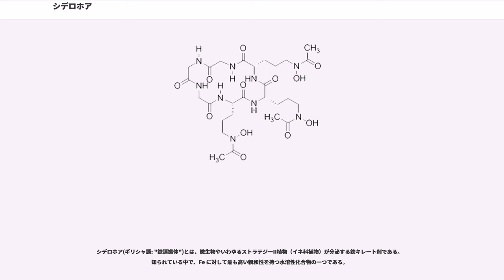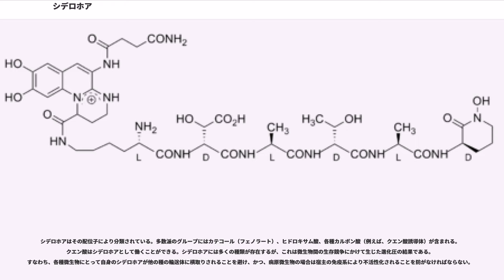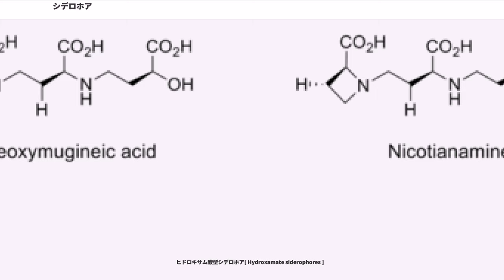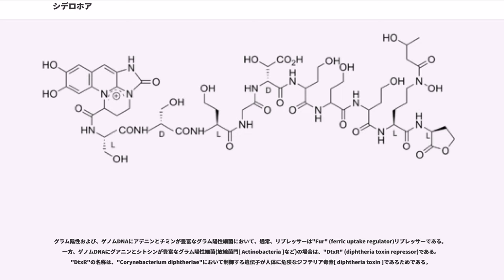シデロホア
シデロホア(ギリシャ語: "鉄運搬体")とは、微生物やいわゆるストラテジーII植物（イネ科植物）が分泌する鉄キレート剤である。知られている中で、Fe に対して最も高い親和性を持つ水溶性化合物の一つである。

鉄はすべての生物において必須の栄養素である。代謝やDNA合成に必須であるためである。この元素は地球の地殻において最も豊富なものの一つであるが、土壌や海洋といった多くの環境での生物学的利用能は限定的である。これは、水中でのFe イオンの溶解度が低いためによる。この三価イオンの形態は、酸素存在下を含む非酸性の水中で優勢である。また、酸化鉄や水酸化鉄といった一般的な鉱物相－土壌の赤色や黄色を形成している－として自然界に蓄積されている。しかし、生物は三価鉄を容易に利用することはできない。微生物やイネ科植物は、鉄を利用するためにシデロホアを分泌する。この化合物は、鉱物相からFe 錯体を取り出し、能動輸送により鉄を栄養素として吸収することを可能にする。多くのシデロホアは非リボソームペプチドであり、いくつかは独立して生合成される。シデロホアはいくつかの病原微生物にとっても重要である。宿主の哺乳類体内で鉄はヘモグロビン、トランスフェリン、ラクトフェリン、フェリチンと結合している。細菌体内の鉄分濃度は10 mol L程度に維持される必要があるため、細菌は外部から鉄を獲得する機構を具えている。例えば、炭疽症の原因菌"Bacillus anthracis"は2種類のシデロホア、バチリバクチン[ bacillibactin ]とペトロバクチン[ petrobactin ]を分泌し、鉄タンパク質から二価鉄を吸収している。バチリバクチンは免疫タンパク質シデロカリンsiderocalinとの結合性を示す。一方、ペトロバクチンは免疫系に捕捉される実験結果は確認されておらず、また、マウスにおいて病毒性に重要であることが明らかとなっている。

シデロホアの中でも、エンテロバクチン[ enterobactin ]が最もFe との結合性が強いとされる。鉄に対する高いキレート作用のため、シデロホアは、鉄中毒やサラセミアといった人体内の鉄濃度異常に対する治療への利用が研究されている。いわゆる、キレーション療法のための治療薬として期待されている。すでに、シデロホアの一つであるデフェロキサミンBが実用化されている。いくつかの病原微生物はシデロホアではなく、ヘムと結合するヘムホアを産生する。また、これらの鉄結合性物質を外部へと分泌せず、細胞膜上で鉄イオンまたはヘムタンパク質と結合する受容体を持つものも存在する。これらとは別に、真核生物は鉄獲得の機構を持つ。すなわち、環境中のpHを低下させる、あるいは、不溶性の三価鉄を二価鉄に還元させる。

シデロホアは通常、６座配位子の正八面体の安定した化合物である。最も強力なシデロホアは、分子一つ当たり3つの2座配位子を有しており、6座配位子錯体を形成する。このとき、別々の配位子で鉄分子を一つだけキレートしているときよりもエントロピー変化は小さい。シデロホアの包括的なリストは作成されている。シデロホアが反応する鉄はFe であり、Fe2+に対する親和性は低い。微生物は一般的に、シデロホアと結合しているFe3+ をFe に還元することでシデロホアから鉄分を放出させている。

シデロホアはその配位子により分類されている。多数派のグループにはカテコール（フェノラート）、ヒドロキサム酸、各種カルボン酸（例えば、クエン酸誘導体）が含まれる。クエン酸はシデロホアとして働くことができる。シデロホアには多くの種類が存在するが、これは微生物間の生存競争にかけて生じた進化圧の結果である。すなわち、各種微生物にとって自身のシデロホアが他の種の輸送体に横取りされることを避け、かつ、病原微生物の場合は宿主の免疫系により不活性化されることを防がなければならない。

微生物や菌類のシデロホアを以下に示す。

ヒドロキサム酸型シデロホア[ Hydroxamate siderophores ]

カテコール型シデロホア[ Catecholate siderophores ]

混合配位子型

シデロホア産生の微生物は普通、鉄を十分に摂取しているとき、シデロホアの利用（シデロホアの合成と、細胞外に分泌したものの吸収）に関わる遺伝子の発現を抑制している。鉄摂取の十分さは細胞内濃度で認識している。抑制方法はFe-依存性リプレッサーであり、細胞内鉄イオン濃度が十分に高いとき、リプレッサーが当該遺伝子の上流に結...